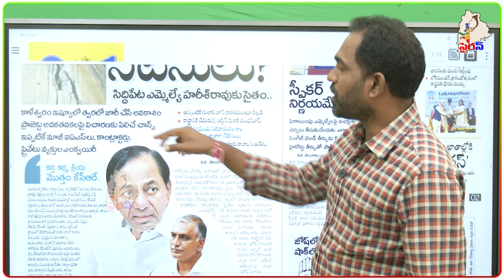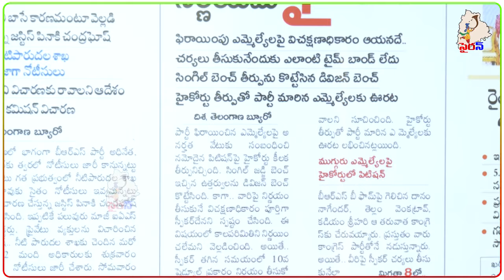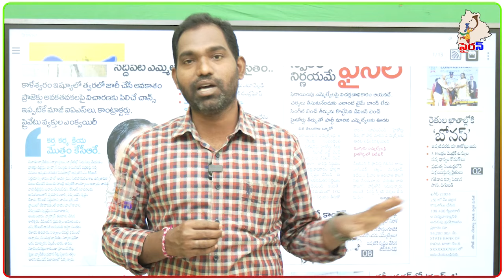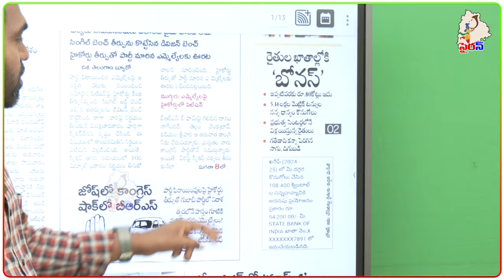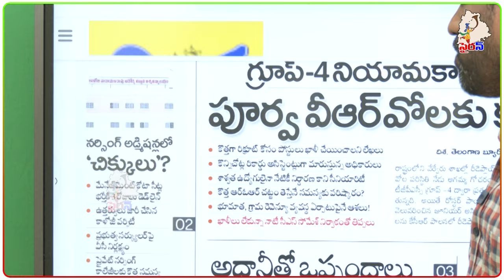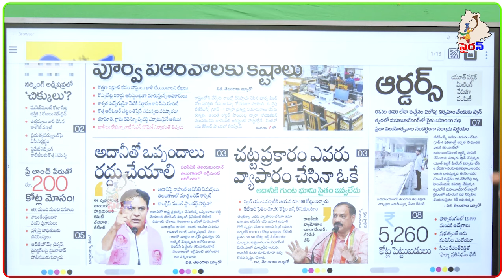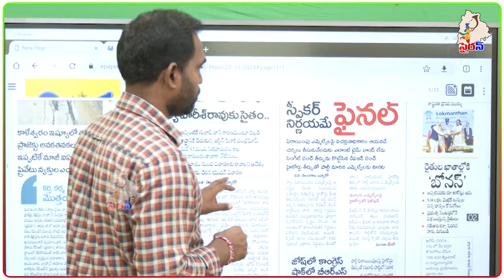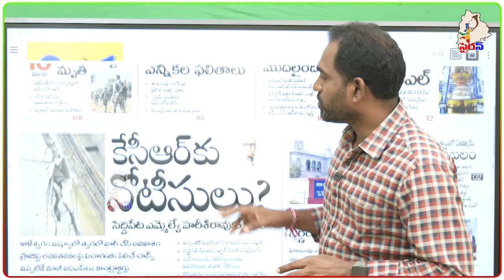హైకోర్టు తీర్పు .. బీఆర్ఎస్ పరిస్థితి ఏంటో ? KCR |BRS Party Future | CM Revanth Reddy?sirentv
Siren TV is an independent digital media platform in two Telugu states telangana andhrapradesh. We aim to deliver under-reported, diverse, and engaging news stories on Telugu culture, language, resources, poetry, history, politics, development, human rights, and tourism.

Also, follow our channel on the social media platforms below.

Telugu Channel brings the best of the Telugu news content that serves the interests of Telangana and Andhra Pradesh viewers in the most receptive formats.